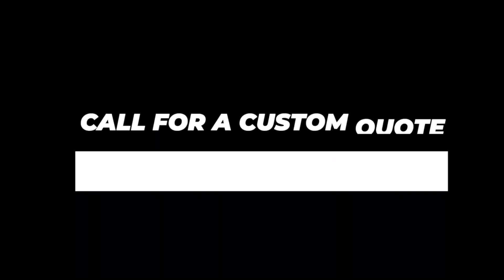Dually L Arm Extensions for DWS units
Aluminum adjustable L Arm extenders for Detroit Wrecker Crossbars. For more information please click on the brochure here:

Testing out the unit and the new Dually L-Arm Extensions.

Another great feature of the LilHerc 2.0 is that it now has 5" more reach on the extension and actually retracts in 1" more than the previous 1.0 models. Another reason why DWS is the go-to place for superior craftsmanship and quality!

The new LH 2.0 features a bigger Lift cylinder that is fully capable of lifting diesel trucks from the front without a sweat. The Lift Cylinder went from a 4" to a 5". This is the biggest cylinder offered on this type of application.

The tubes are now all 3/8 plus steel 3/16 wear pads make it over 1/2” thick!! These are clearly the strongest tubes in the WORLD!!.

The In/Out Cylinder grew bigger as well.

Oil seals and bronze oil-lite bushings should guarantee its owner a lifetime of service if simply maintained properly. We offer a lifetime warranty on pins & bushings.
The adjustable pivot points that can be serviced or replaced easily is unlike any other unit. We are truly the only manufacturer that offers such a superior pin system that allows the end-user to simply tighten its self. As opposed to purchasing parts to maintain its operation.

If you want a strong unit that will perform day in and day out. References from around the country!